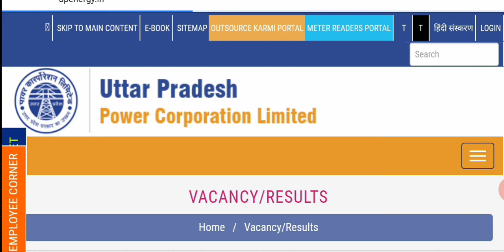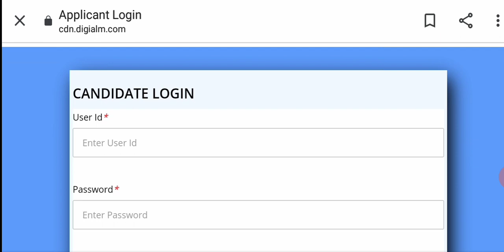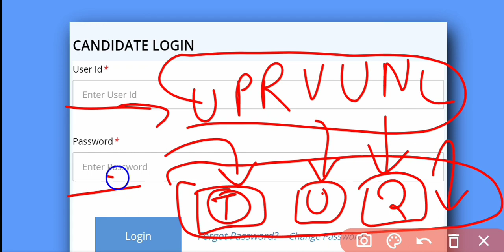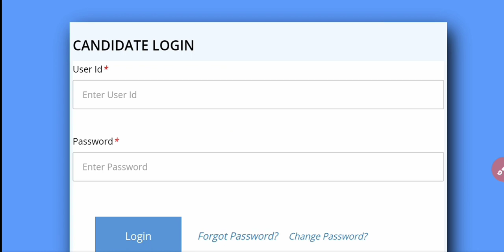UPPCL ARO Admit Card Declare | UPRVUNL Tentative Exam Date 2021 | uprvunl previous year paper in pdf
UPRVUNL Previous Year Paper + UP GK Notes PDF + Trade Theory Notes PDF

Best Fitter MCQ Book PDF
(Language - Hindi )

(8:00PM) 🔴Live Class link🔴

1- (28) Live Test PDF
2- 4000+ MCQ PDF
3- 2k Special MCQ PDF
4- 5 Years ISRO + 5 Years DMRC Exam Paper

uprvunl tg2 exam date 2021
 uppcl exam date update
uppcl tg2 exam update
uppcl aro exam date 2021
uprvunl exam date update
 uppcl tg2 की परीक्षा कब शुरू
uppcl je की परीक्षा कब होगी
uprvunl tg2 की परीक्षा कब होगी
uppcl aro की परीक्षा कब होगी
 uprvunl की परीक्षाएं कब शुरू होंगी
uprvunl exam date 2021

✓ ITI Vacancies
✓ Freshers vacancy
✓ Technical vacancies